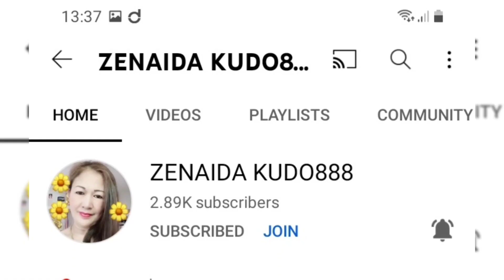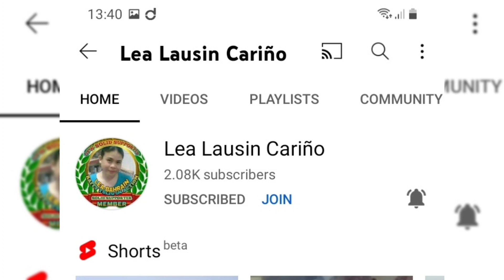Breaky at Sb with Jhan2 vlog